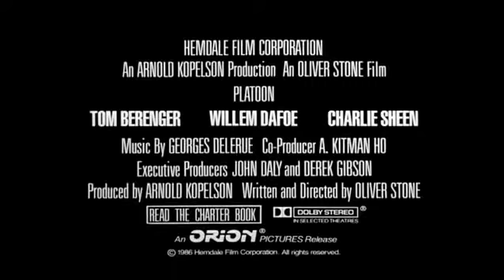Platoon Trailer HQ.wmv